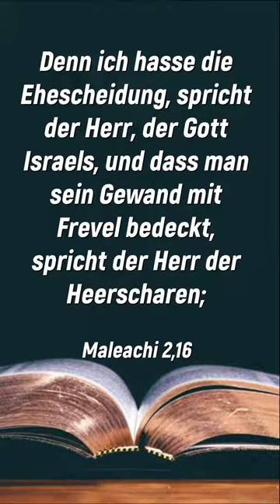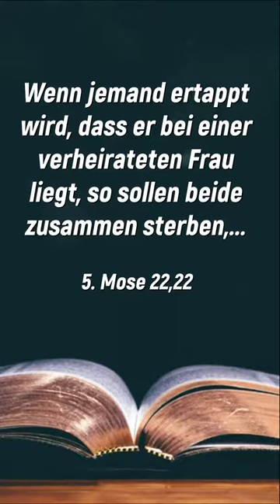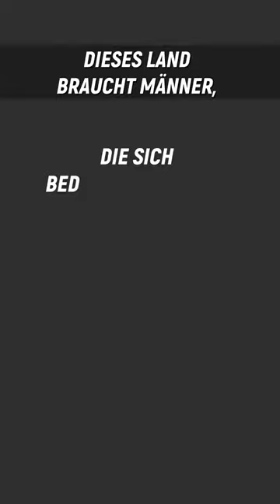Die meisten deutschen Männer sind untreu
➡️ Du bist gerettet? Erfahre hier, was die nächsten Schritte sind, die du als neuer Christ​ gehen solltest